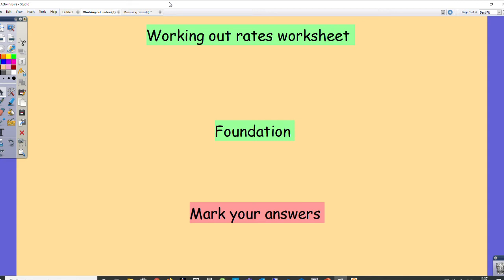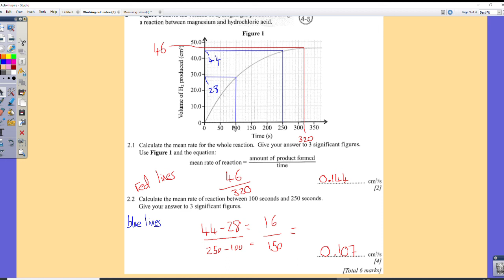GCSE Chemistry - Working out rates (Foundation)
GCSE questions about working out the rate of a reaction (foundation)